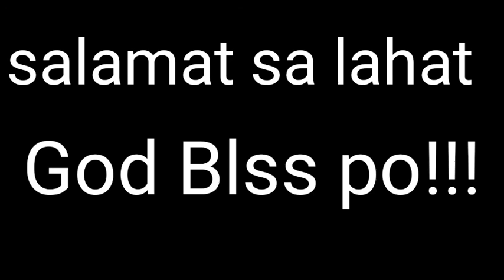Paano Magpalit ng Bearing sa Hub Honda XRM 125|Moto Parts